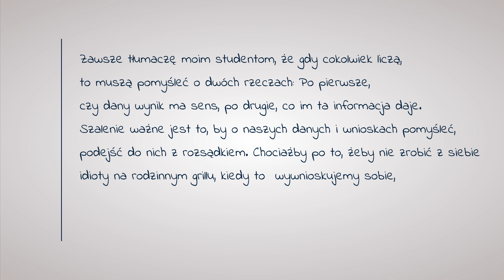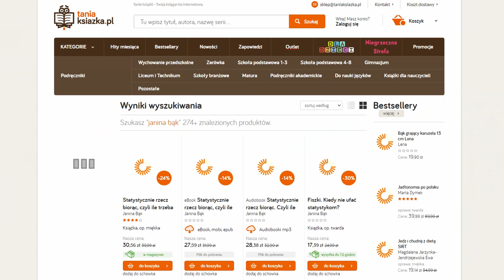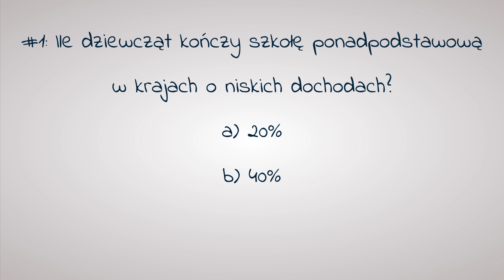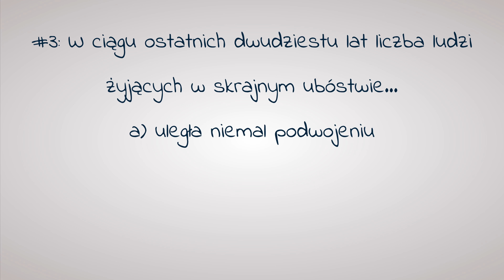5 książek popularnonaukowych od których głowa nie puchnie!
W tym odcinku znajdziecie 5 książek popularnonaukowych, które warto przeczytać w wakacje!

Skrypt:
1. Czy statystyka może być ciekawa? I czy czekolada może nam zapewnić nobla? 00:48
2. Jak oszczędzić kupując książki? 03:11
3. Czy "kiedyś było lepiej"? 04:20
4. Książka dla fanów dr. House'a 06:45
5. Czy ptaki są fascynujące? 08:40
6. Jak "zniknąć" łyżeczkę? I co do tego ma szalony kapelusznik? 11:40